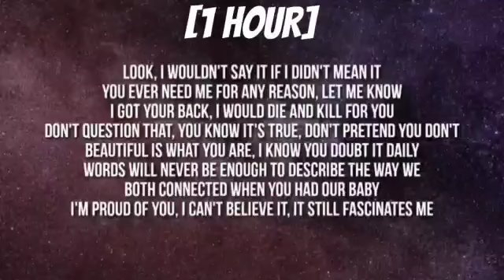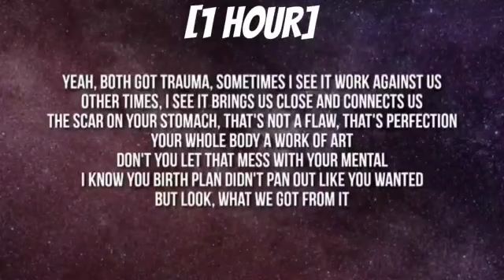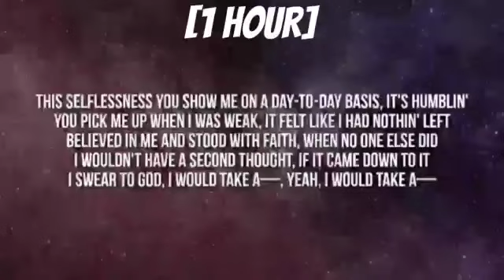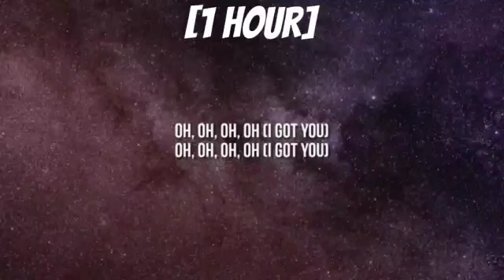NF - BULLET [1 HOUR/Lyrics]